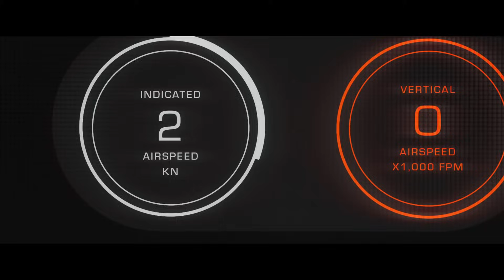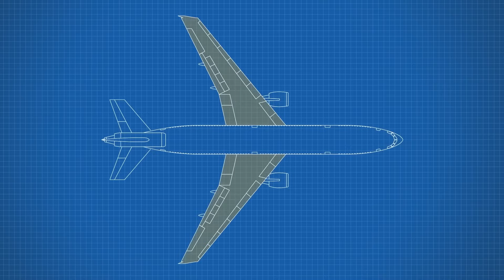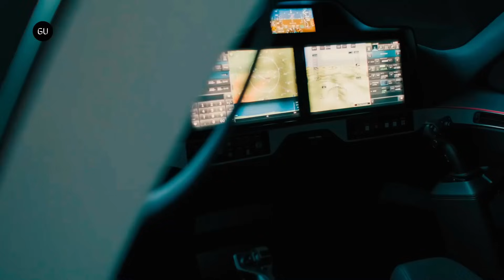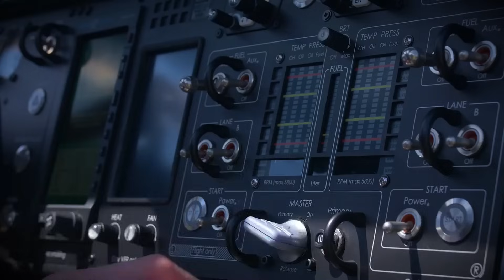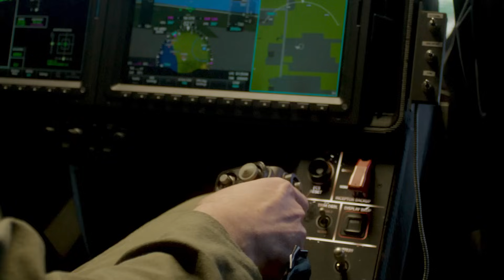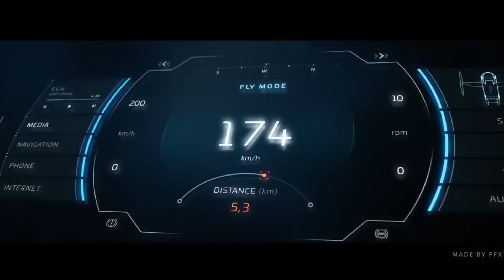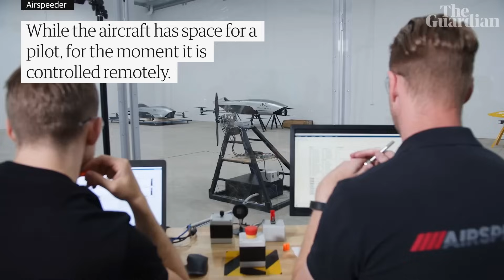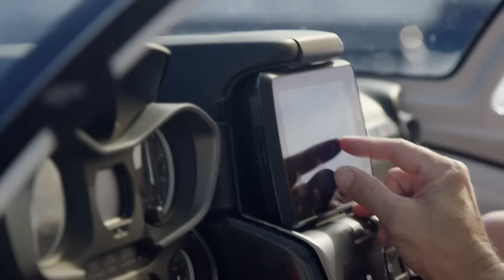40 UNIQUE FLYING MACHINES YOU DIDN’T KNOW ABOUT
40 UNIQUE FLYING MACHINES YOU DIDN’T KNOW ABOUT

00:00 - Martin Jetpack
01:16 - Orb Nomad
02:01 - Jet Suit Race
02:57 - Ehang
03:57 - Kitty Hawk's Flyer eVTOL
04:59 - Uber Air
05:52 - Omni HoverBoard
06:52 - The Flying V
07:49 - Lilium Jet … p9
08:59 - KleinVision’s flying AirCar
09:53 - Aston Martin Volante Vision Concept
10:54 - Nano Trike Flying
11:59 - Terrafugia Transition
13:03 - LIFT Aircraft
14:10 - Hill HX50
15:13 - H2FLY Liquid Hydrogen Aircraft
16:28 - Pal-V Liberty
17:28 - Supernal S-A2
18:41 - Cavorite X5
19:39 - EOS-X SPACE
20:39 - Volocopter VoloCity Aircraft
21:45 - Drone Arc Aerosystems
22:42 - Vertical Aerospace VA-2X
23:47 - Opener BlackFly
24:43 - Joby's Electric Air Taxi
25:45 - AeroMobil 5.0 VTOL FLYING CAR
26:49 - Nalwa 5X
27:58 - Toyota's SkyDrive
28:55 - Zapata JETRACER
29:57 - Eviation First All-Electric Airplane
31:02 - Rolls-Royce Spirit of Innovation
32:02 - Airspeeder
33:04 - Vertical Aerospace VX4
34:10 - Lazzarini Air Car
35:06 - VoloRegion
36:01 - NASA's Next Mars Helicopter Mission
37:09 - Eve Air Mobility
38:17 - Bellwether's Volar-Antelope
39:17 - ICON Life Aircraft
40:25 - Doroni H1-X